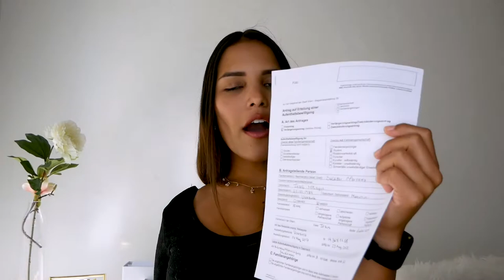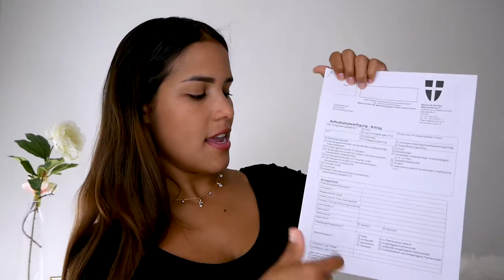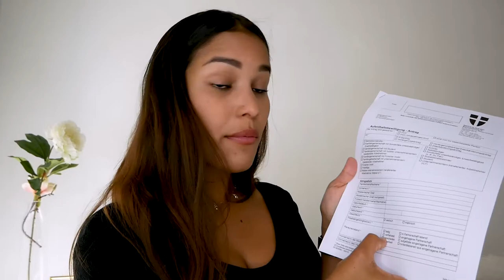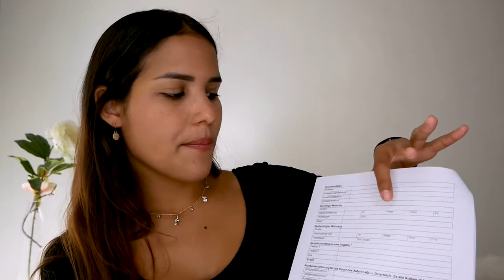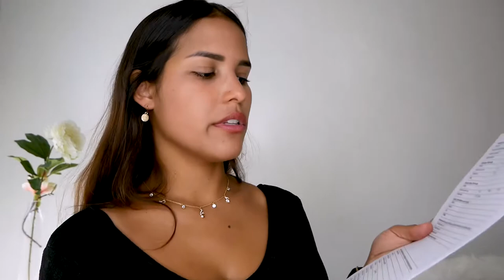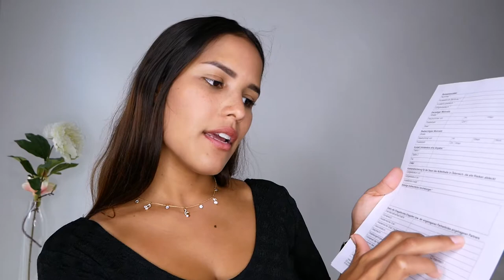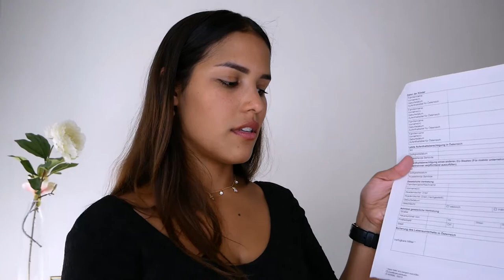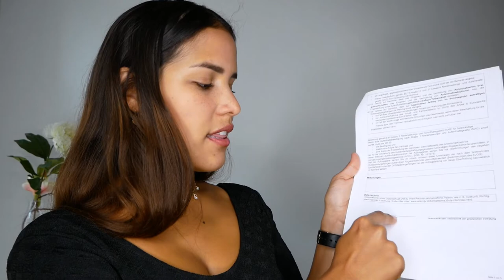FORMULARIO - Visa Austriaca - COMO LLENARLO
En este video les expllico como llenar el formulario para la visa estudiantil Austriaca